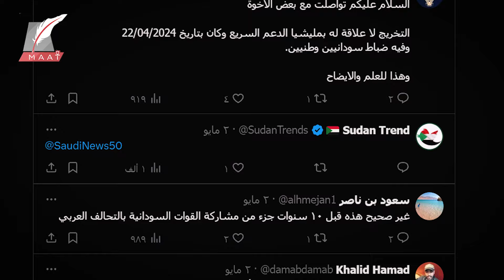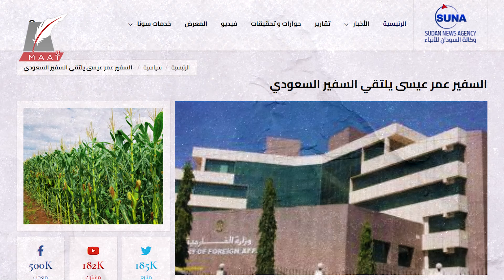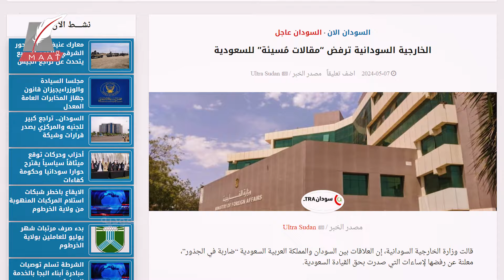ماعت جروب | فيديو تدريب الجيش السعودي لـ الدعم السريع يثير ضجة.. السودان يتحرك والمملكة ترد !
أثار فيديو لقوات الدعم السريع قيل في الفيديو أنه تم تصويره في الأراضي السعودية بعد تلقي القوات دورة تدريبية جدل كبير ولكن إلى من تقف السعودية من هذا الخلاف ؟